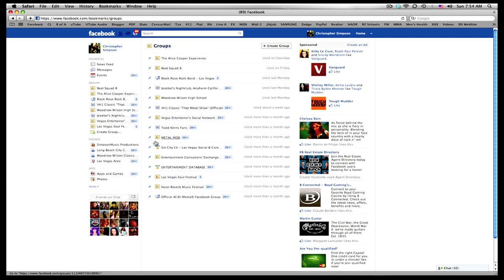How to - Leave A Group In FaceBook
How to leave a group in FaceBook. Hit the pause button if you need too.

SMP - Store -